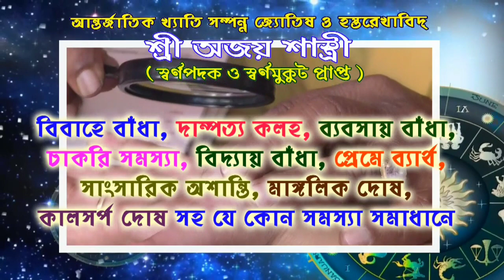বাংলার গর্ব মমতা? তুমুল ব্যঙ্গ করলেন কে? দেখুন।